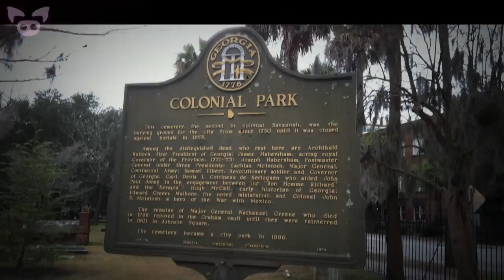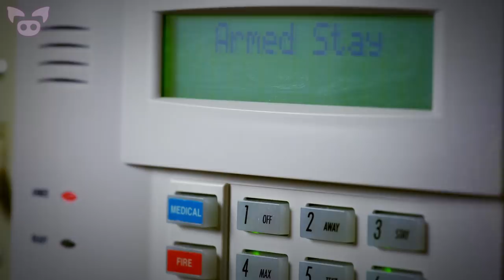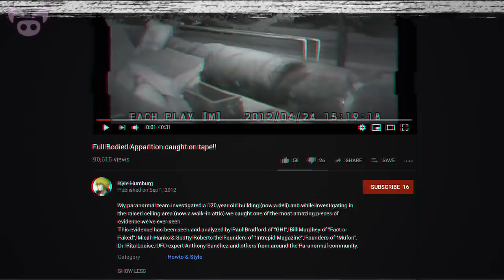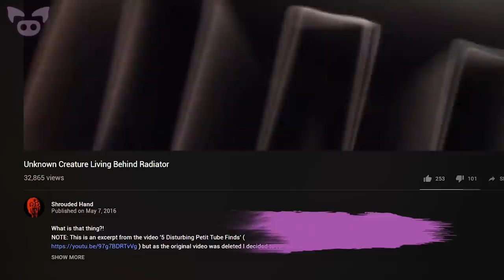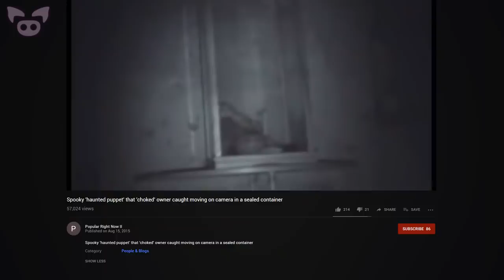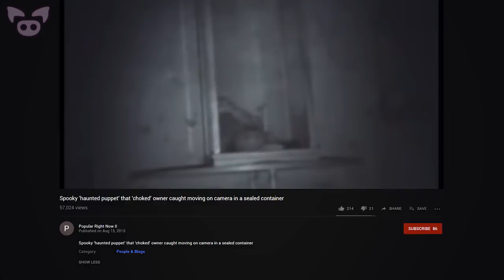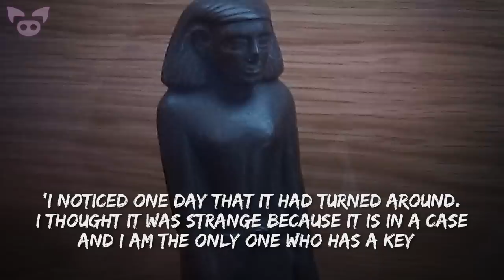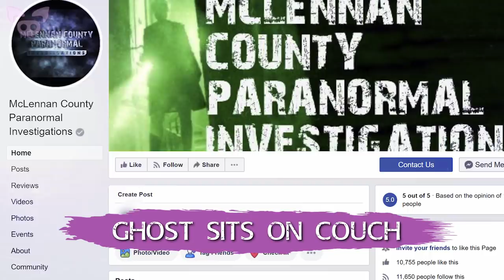Strange and Scary Things Caught on Camera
From a poltergeist haunting a supermarket in Australia, to dolls and statues caught on camera moving by themselves, we look at strange and scary things caught on camera.

1. McLennan County Paranormal Investigations